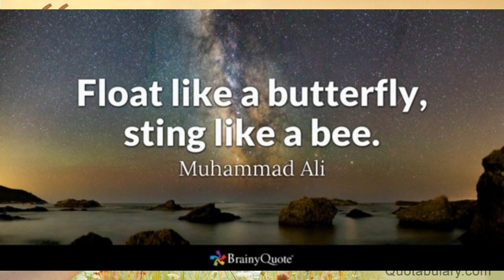Butterfly Life Cycle.// How a butterfly becomes a butterfly.// Beauty of Nature.//caterpillar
Butterflies are often said to be the nature's angel. Here is their life cycle, the eggs, the caterpillar and at last the colorful butterflies.